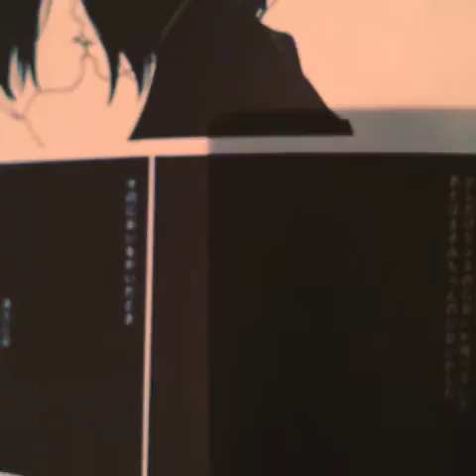blue 朗読 【魚喃キリコ】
魚喃キリコさんのblueを朗読してみました